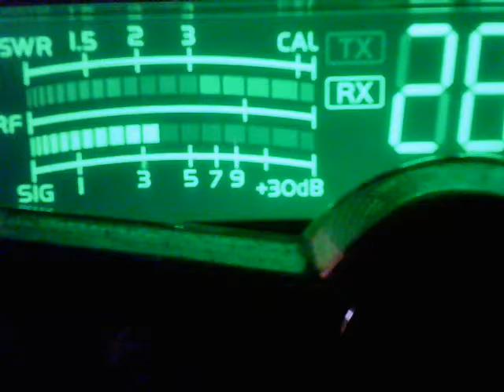330 NC, 149 TN, 206 NC, Bumble Bee TN